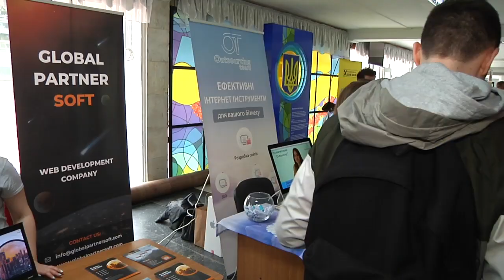ТВ7+. Успішні айтішники закликають хмельницьких студентів до співпраці.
ТВ7+. Успішні айтішники закликають хмельницьких студентів до співпраці. У ХНУ відбувся «Ярмарок вакансій».